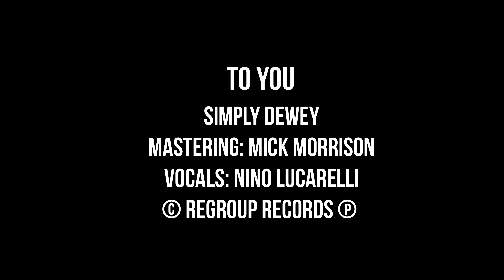To You [Regroup Records]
Haven't made a House song in almost a year! I had a lot of fun with this one. I hope you guys like it!
 I made this song from me To You. 😅